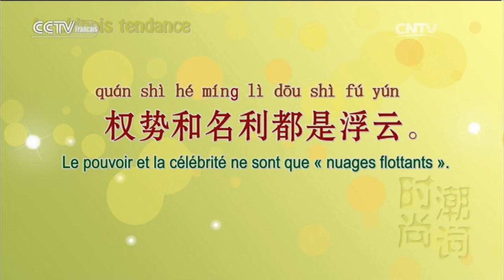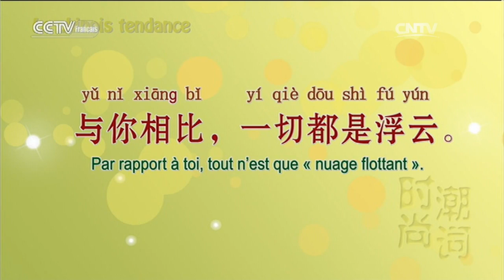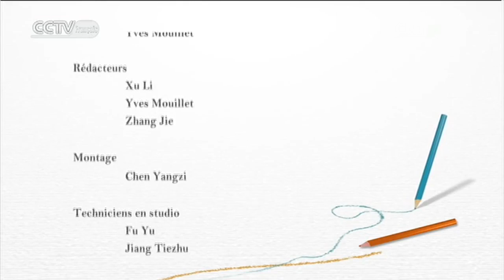Le chinois tendance -- Leçon 2 浮云 Episode 1